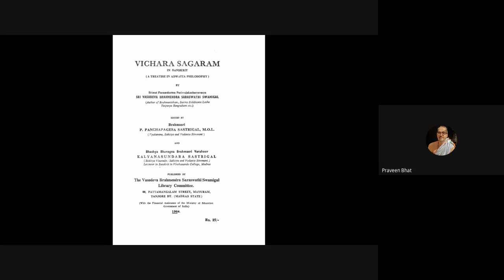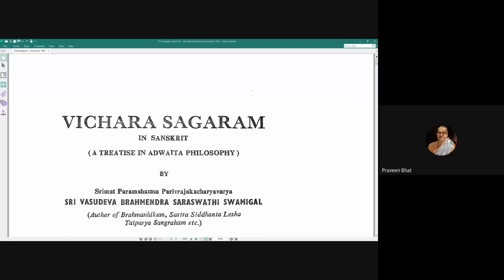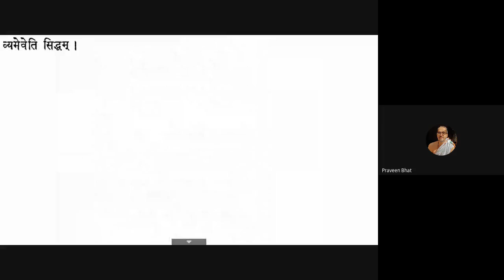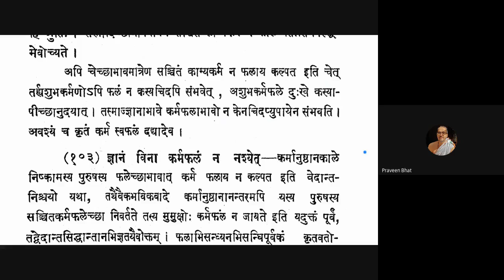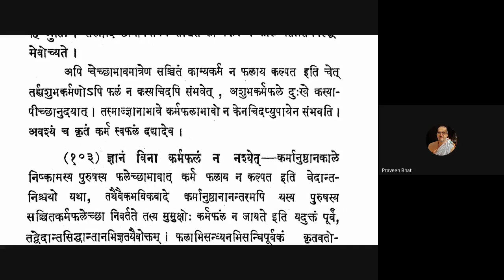Vicharasagara 037 20200814 (2.102)